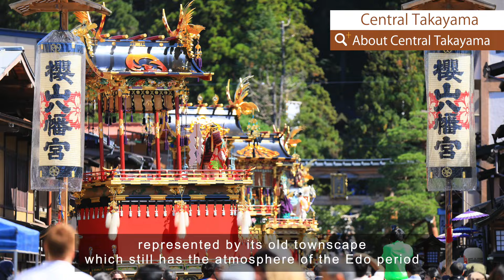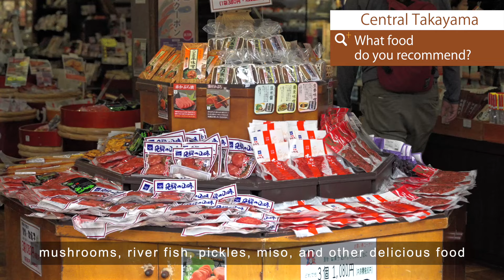ReVIEW! 飛驒高山 高山市街地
一般社団法人 飛騨・高山菅コンベンション協会　藤原一也さんが町の魅力をご紹介。高山市のほぼ中央に位置する高山市街地は歴史と文化が息づく町。江戸時代からの歴史的な建物が数多く保存され訪れた人がまるで江戸時代にタイムスリップしたような感覚が味わえる古い町並。日本三大朝市のひとつ、「宮川朝市」と「陣屋前朝市」では地元の農産物や工芸品などが並び、賑やかな朝の光景が特徴的です。毎年春と秋に行われる日本三大美祭のひとつとして知られる重厚な屋台や華やかな祭り装束に魅了される高山祭など数多くの観光スポットを併せ持つ地域になります。
日本の原風景が感じられるこの地域は国際的にも有名で、多くの外国人観光客も訪れる人気のスポットです。高山市街地に是非お越しください。

Kazuya Fujiwara of the Hida/Takayama Suga Convention Association will introduce the charms of the town.
Takayama City, located almost in the center of Takayama City, is a town steeped in history and culture. The old townscape has many historic buildings from the Edo period preserved and visitors can feel as if they have traveled back in time to the Edo period. Miyagawa Morning Market and Jinya-mae Morning Market, one of Japan's three major morning markets, are characterized by a lively morning scene with local agricultural products and crafts lined up. The area is home to many tourist attractions, including the Takayama Festival, which is known as one of Japan's three most beautiful festivals and is held every spring and fall, with its stately stalls and gorgeous festival costumes.
This area, where you can feel the original Japanese scenery, is internationally famous and is a popular spot visited by many foreign tourists. Please come to Takayama city area.